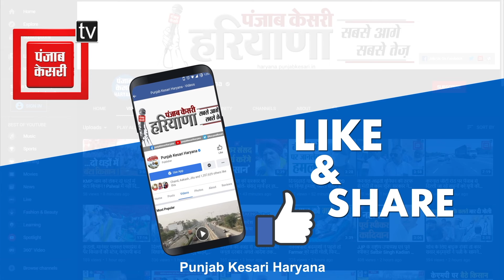कृष्ण लाल जनेजा ने दी दीपावली की शुभकामनाएं, भगवान राम से क्या मांगा सुनिए